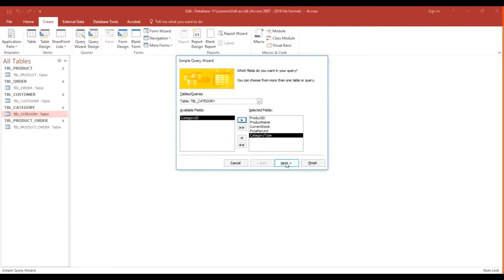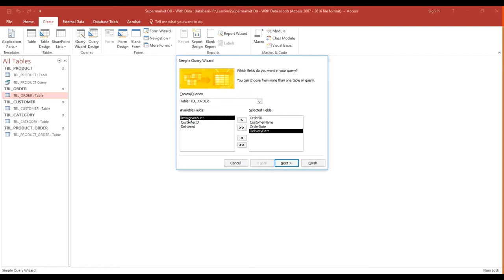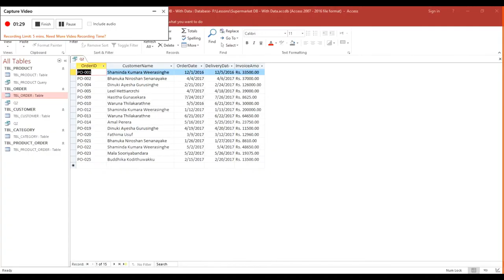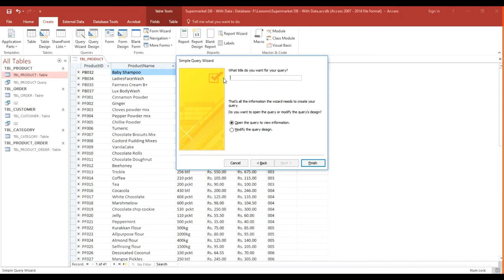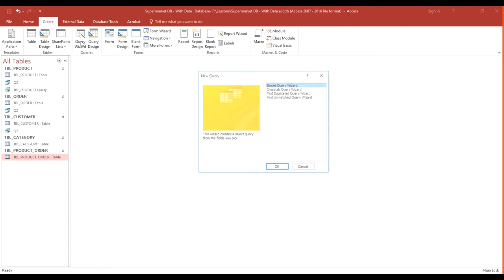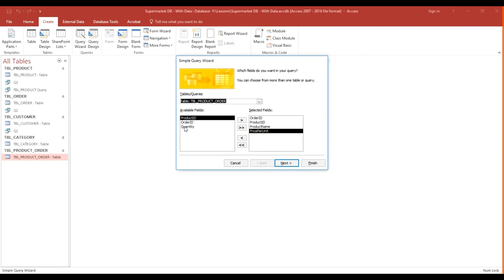Model Paper Answers Question 2 Access